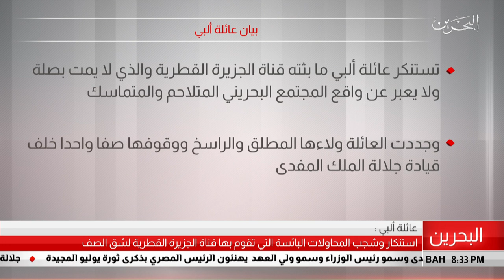البحرين مركز الأخبار : بيان عائلة ألبي 22-07-2019